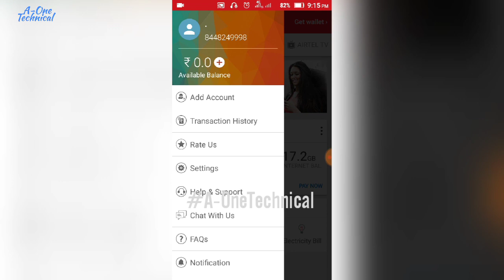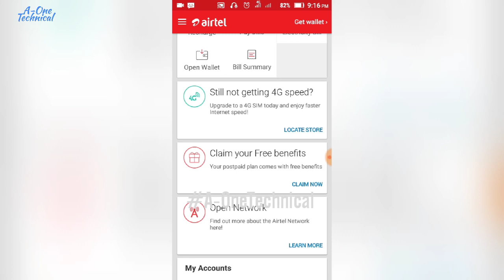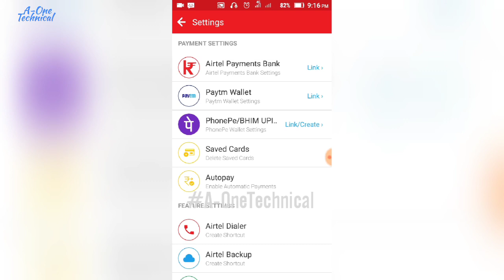How to remove airtel no. from My airtel app.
Hello Dosto!!!

es video me aap dekhenge ki kaise kisi bhi airtel number ko my airtel app me add or remove kaise kare...
eske liye video ko pur dekhiye..